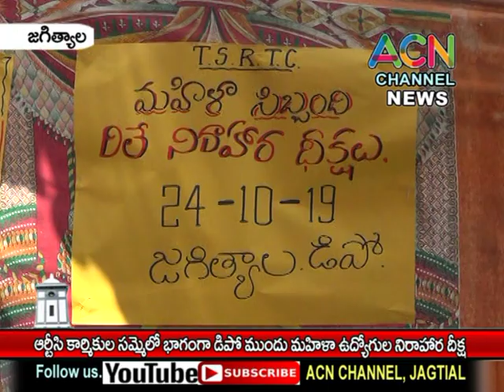జగిత్యాల : ఆర్టీసీ కార్మికుల సమ్మెలో భాగంగా డిపో ముందు మహిళా ఉద్యోగుల నిరాహార దీక్ష